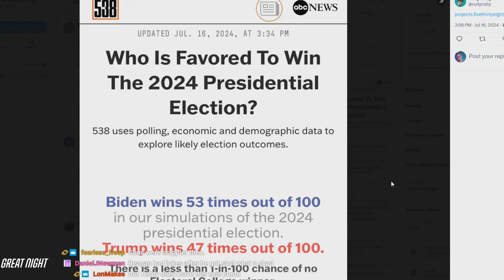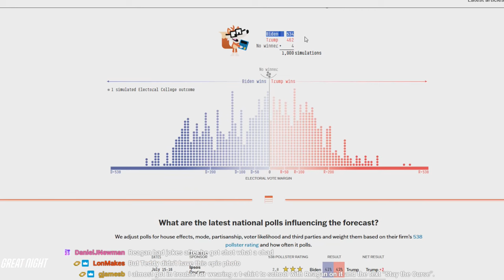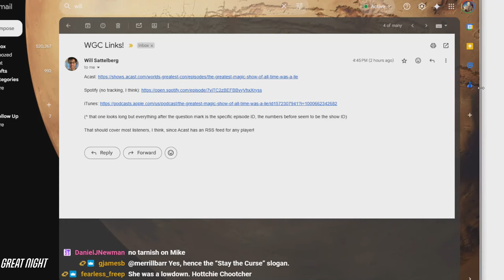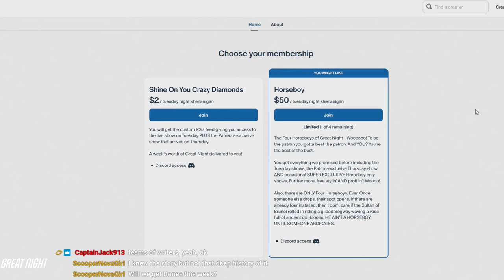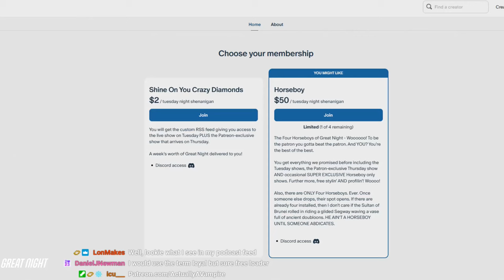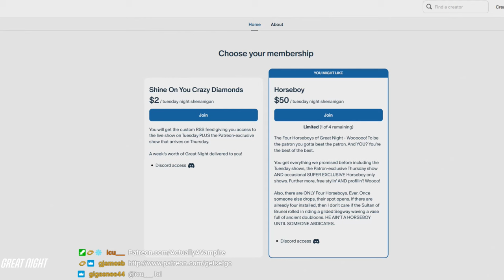Great Night #160: Getting Bubbled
Brian and MikeTV discuss the news and learn that the moon is not a planet.